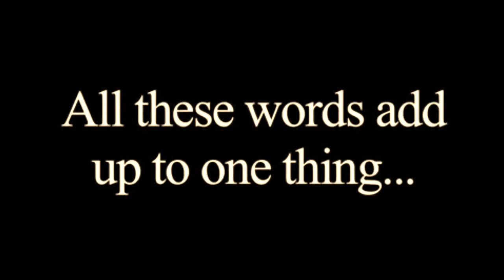Public Service Message on Bullying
My very first media studies assignment.
A public service message on bullying.